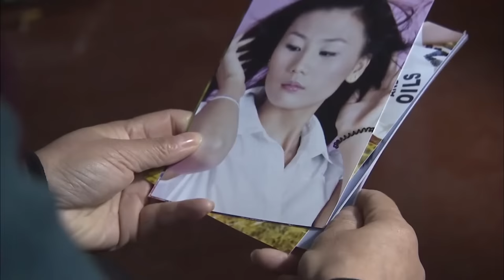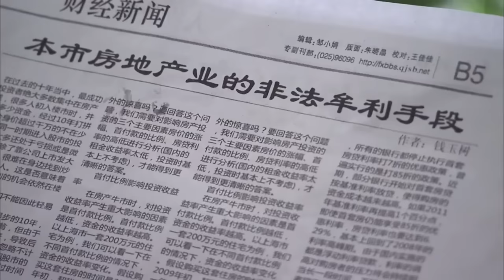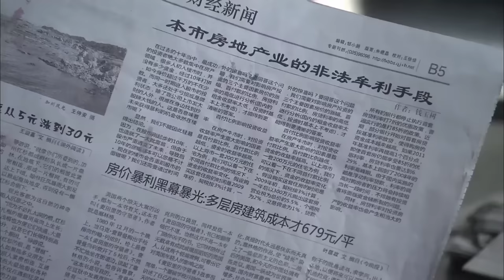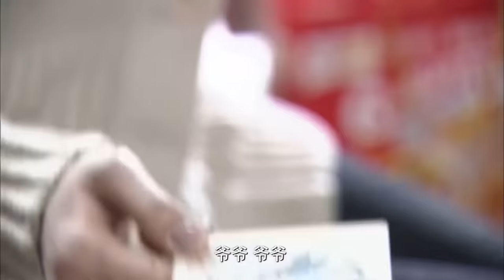【扫黑刑侦剧】迷案追凶 01丨废弃厂房惊现倒吊干尸，刑警深夜勘察竟遇袭，重案组全力出击揪出黑手，背后潜藏不可告人的高官腐败谜案（冯国强、刘跃军）❤️热剧独播